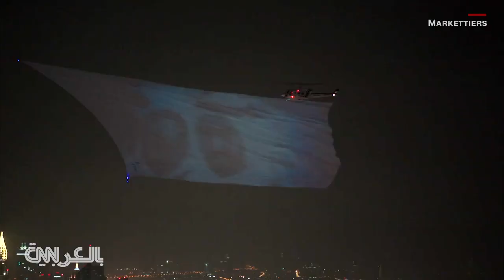دبي تدخل موسوعة غينيس بأكبر شاشة عرض جوية في العالم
حطمت دبي رقماً قياسياً جديداً بأكبر شاشة عرض جوية في العالم تحلق في السماء. إذ بلغ حجمها 300 قدم، وعٌلقت على طائرة هليكوبتر سحبتها عبر أفق المدينة.